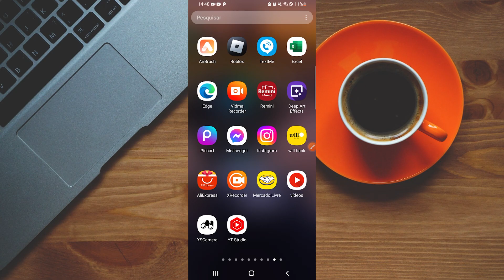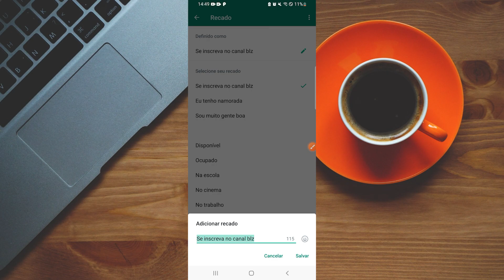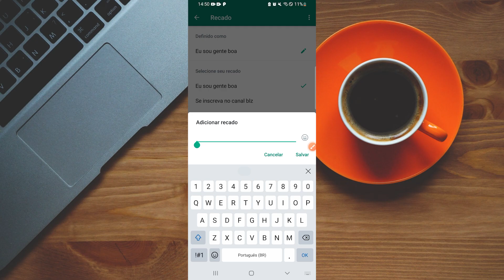Como Deixar o Recado do Whatsapp invisível - Rápido e Fácil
Como deixar o recado do whatsapp invisível? Nesse vídeo eu venho te ensinar o passo a passo completo de como deixar o lembrete do whatsapp invisível.